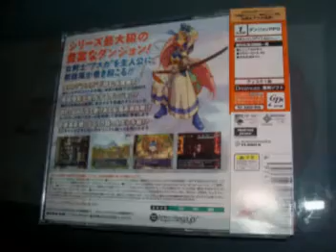Dreamcast (Jap.) - Fushigi Dungeon - Furai no Shiren Gaiden Onnakenshi Asuka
Dreamcast  Fushigi Dungeon - Furai no Shiren Gaiden Onnakenshi Asuka